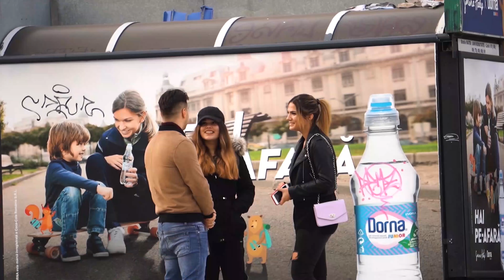HOW FASCINATING IS ROMANIA WHEN IT COMES TO DATING? l European Social Dynamics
1) ( Channel trailer to understand more)
2) ( Enough with the cam models please)
3) ( Why dating in Romania is amazing)
5) ( Bootcamp with Nash from California)